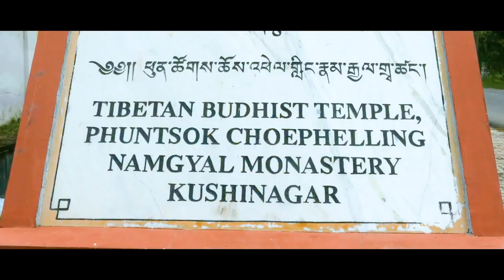Landmark development initiatives launched from Uttar Pradesh's Kushinagar Know all details here!